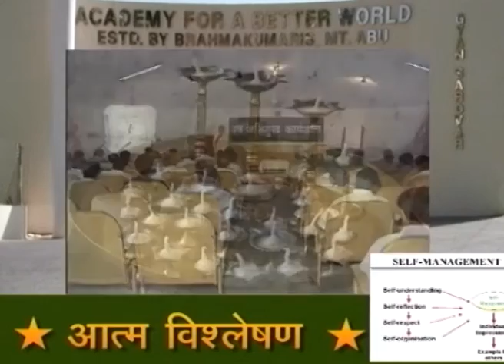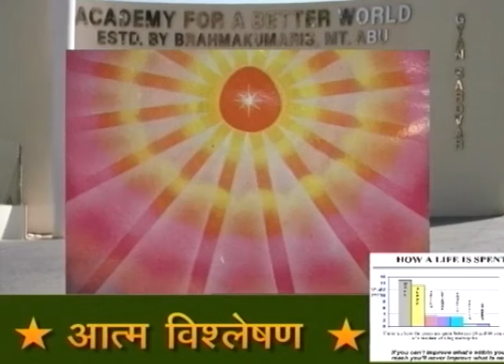14- राजयोग में अवस्थाएं -रूह रहान - राजयोग प्रवचन माला - ब्रह्माकुमारी उषा बहनजी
14- राजयोग में अवस्थाएं -रूह रहान -  राजयोग प्रवचन माला -
ब्रह्माकुमारी उषा बहनजी